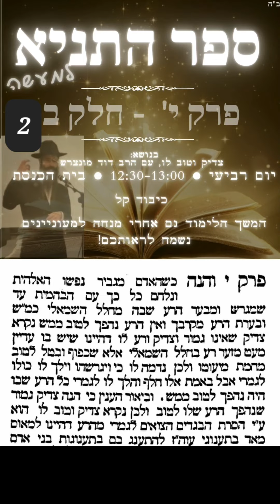(26) תניא למעשה - פרק י, חלק ב2